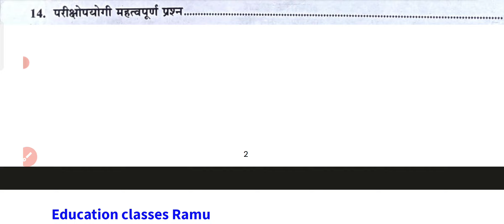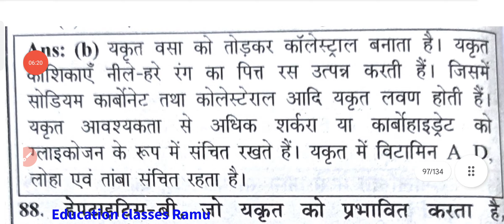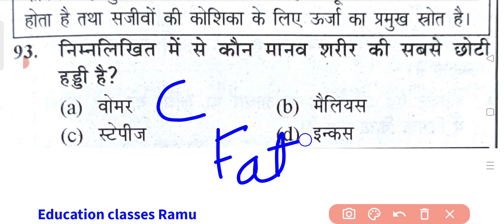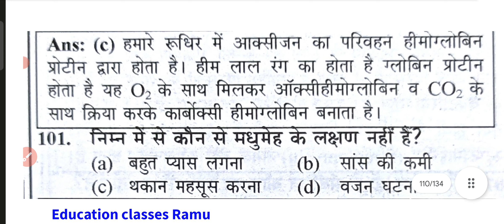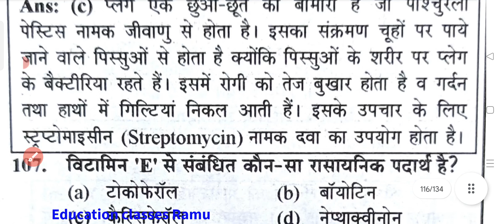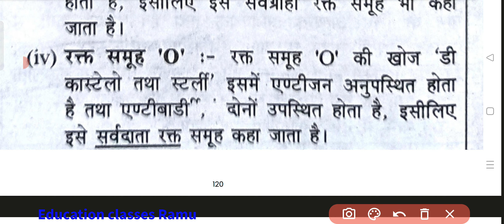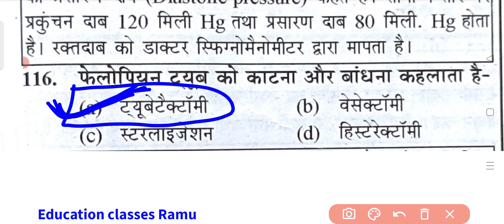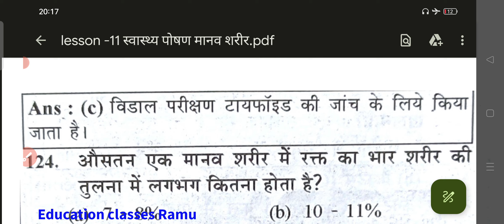Super tet science practice class//youth competition Science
shikshak_bharti_2023
super tet science
super tet science biology
super tet science classes
super tet science marathon
super tet science practice set
super tet science question
super tet science physics
super tet science previous year question paper
uptet science classes
uptet science paper 2
uptet science previous year question paper
super tet eligibility
super tet vacancy kab tak
super tet eligibility criteria 2023
super tet kab hoga
Up tet new notification 2023
chandra institute